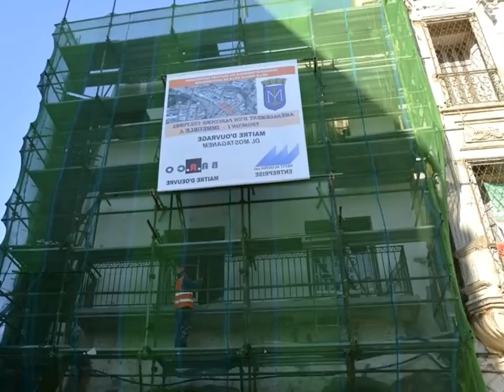😘MOSTAGANEM RESTAURE SON PATRIMOINE URBAIN😘